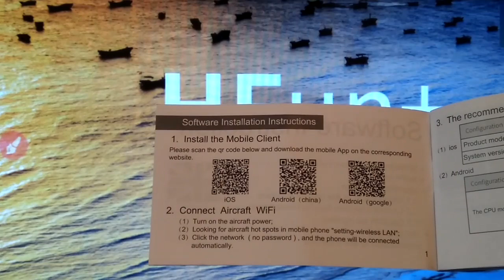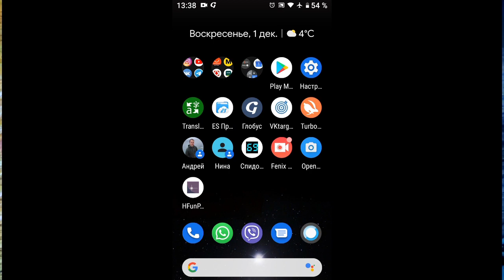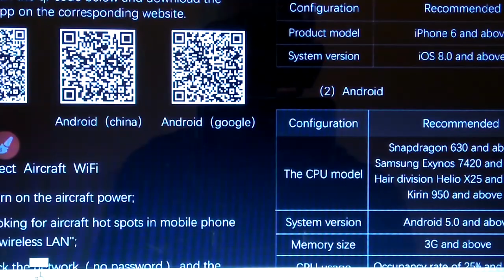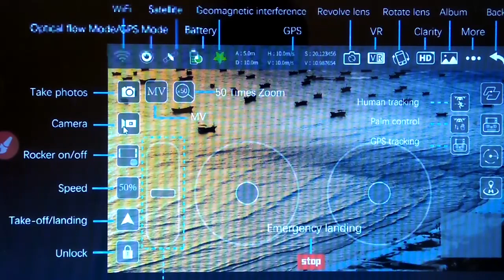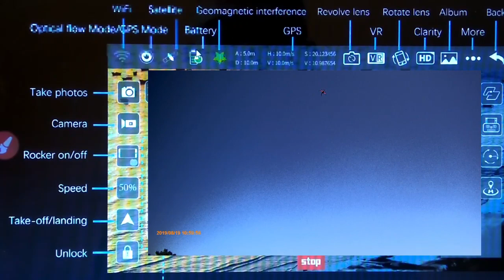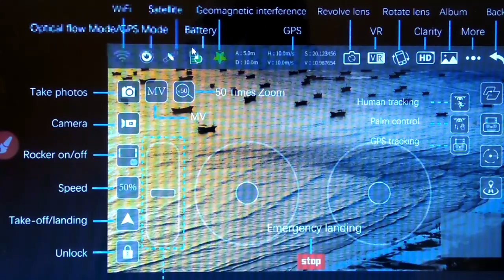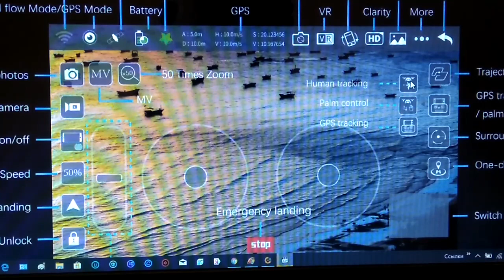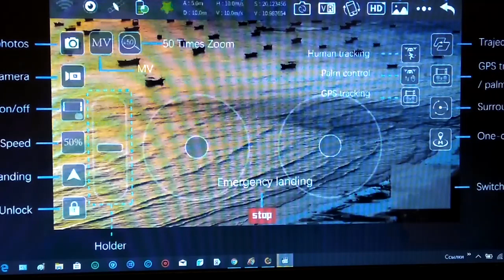Первый реальный обзор квадрокоптера SG907 на русском языке(вторая часть)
Первый реальный обзор квадрокоптера SG907 на русском языке.На просторах youtube нет ни одного обзора новинки 2019 года, квадрокоптера SG907 на русском языке. Я рискнул поделиться впечатлениями от этого дрона. Думаю, что многим это будет интересно.